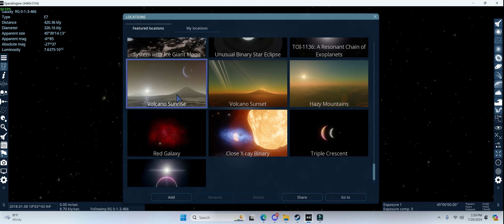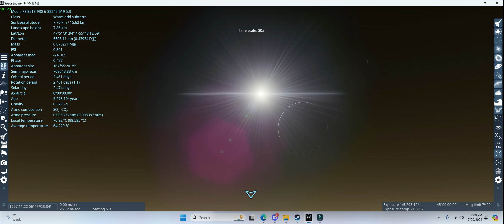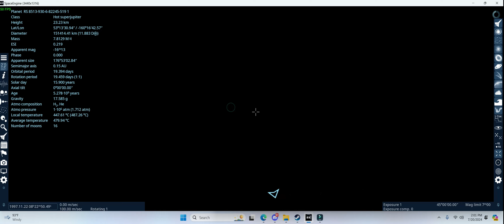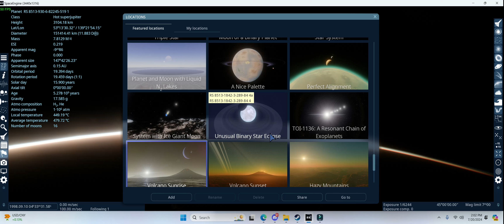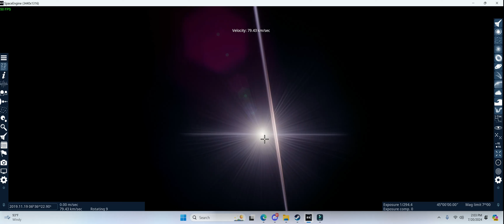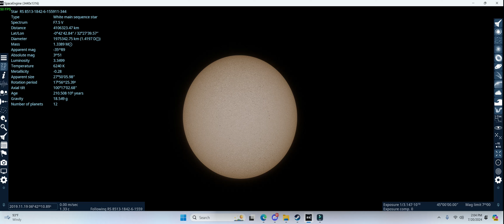finding a star